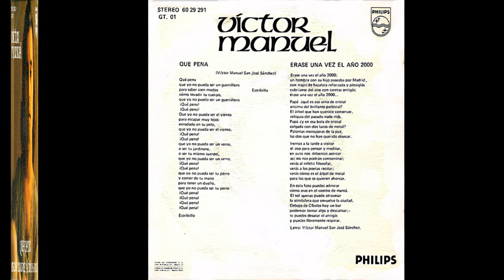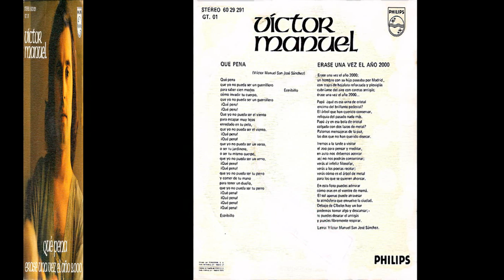Víctor Manuel - Singles Collection 20.- Qué pena / Érase una vez el año 2000 (1975)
Tercer y último de los singles extraídos del LP "Todos tenemos un precio", editado por Philips en 1974.
Este disco contiene en su cara A) un tema romántico "Qué pena" y en la cara B) una visión un tanto derrotista y apocalíptica del año 2000 con el tema "Érase una vez el año 2000".
00:00  1. Qué pena
02:13  2. Érase una vez el año 2000